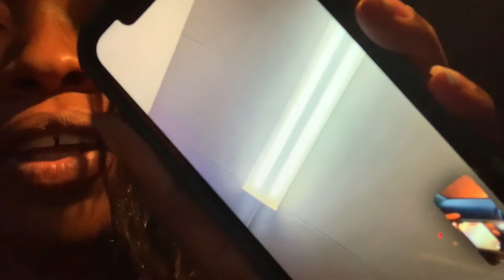Vlogmas | A Day Full Of Running around🥰✨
Today I’m full of running around and putting a smile on faces🥰😂😂✨✨🥂 come along as we spend the day with my sister and my awesome niece and nunu got her nose done!🥰🥰🍾🍾✨✨ I turned my comments off yesterday because everyone is entitled to their own opinion but not on my ISHH😂😂🤷🏾‍♀️✨✨ thanks guys for the continued support and love if you like videos like these leave a BIG FAT THUMBS UP!!!

✨✨✨🥂🥂NEW ARRIVALS ON MY STORE✨✨🥂🥂🛍